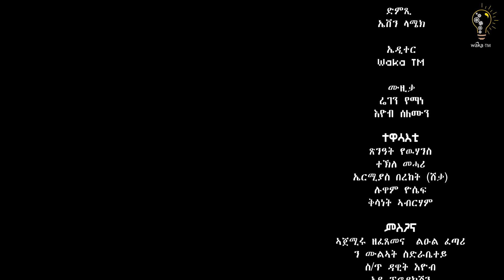Waka TM: New Eritrean comedy 2023 (DiasporaZrekbwo) by Tsinat Yohannes ዲያስፖራ ዝረክብዎ ብ ጽንዓት የዉሃንስ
Selam this is Waka TM: New Eritrean comedy 2023 (DiasporaZrekbwo) by Tsinat Yohannes (Bako) ዲያስፖራ ዝረክብዎ ብ ጽንዓት የዉሃንስ (ባኮ) enjoy it. and always refining our work to take the fastly growing Eritrea's entertainment to a new level, Waka TM will continue to feed you all the comedy, music, drama, and all kinds of fun and art. Enjoy - like our videos, engage - let us know your comments and share them with your beloved ones on Facebook, Instagram, Twitter, Tiktok and anywhere you like. Peace, and stay safe, and stay healthy. Follow us on 👉👉 Facebook for more 👇. Facebook